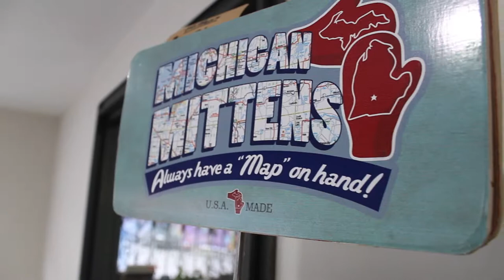Mitten Crate Soft Opening Event 2019!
Our good buddy, Nate, from Applied Fitness Solutions in Rochester came and shot a little video for our soft opening of our new storefront in Eastern Market! Take a quick minute long tour of our new space and see what we have in store for this summer!